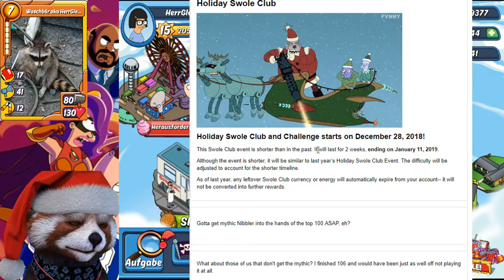Animation Throwdown ✪ DAILY COMBOS - 18.12.-19.12. ✪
Download Link für iOS :
Download Link für Android :